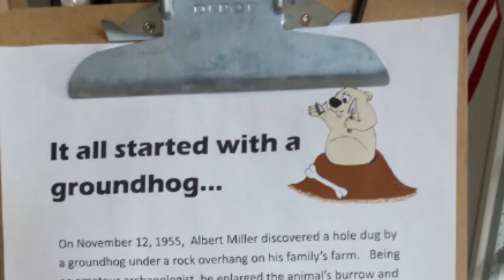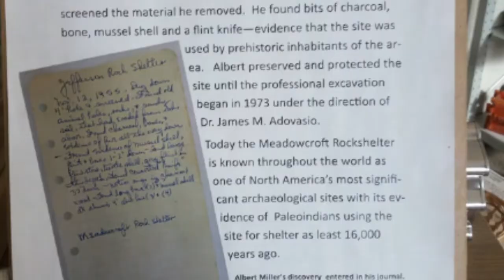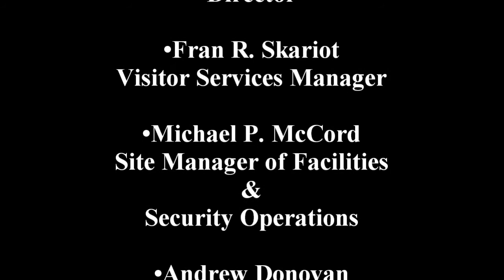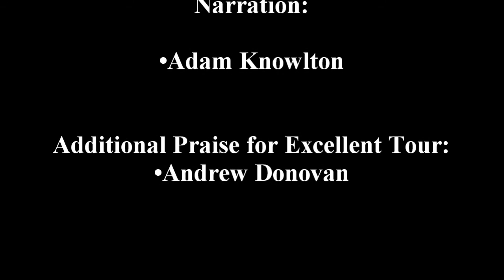Meadowcroft Rockshelter -- 16,000 Years in the Making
California University of Pennsylvania

Honors Composition II (Spring 2017)